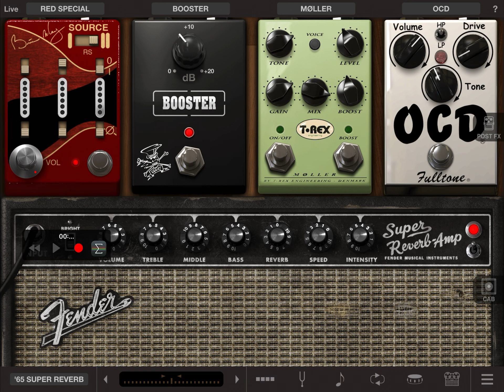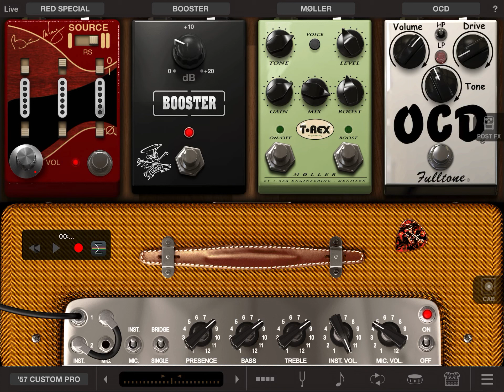Amplitube’s fender pack demo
I use an ipad pro (2nd generation),an apogee jam and my musicman luke guitar.